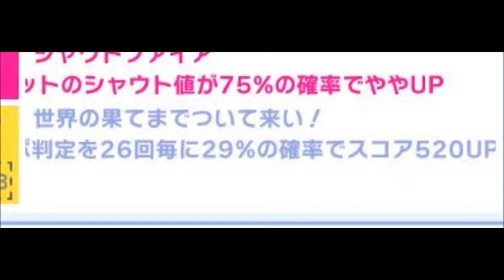IDOLiSH 7 funny images Part33／アイナナ（アイドリッシュセブン）爆笑画像集～その33～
【内容/Content】

アイナナ（アイドリッシュセブン）の爆笑映像集第三十三弾です。笑いすぎにご注意ください。

IDOLiSH 7 of hilarious footage 33rd. Please note to laugh too.

・【 アイナナ 】 レア&FPガチャで アイナナ警察 いただきます!!! アイドリッシュセブン